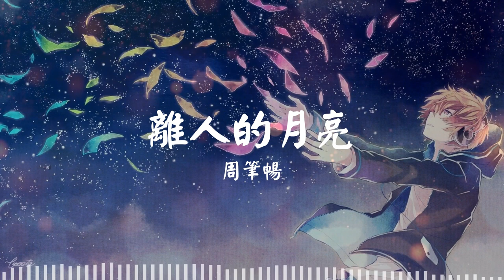离人的月亮 - 周笔畅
离人的月亮
周笔畅